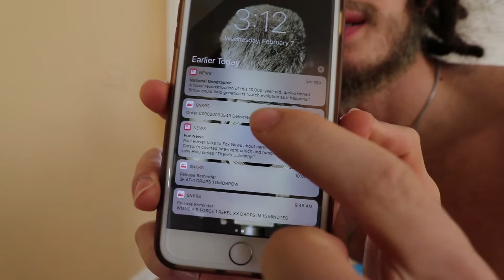Semi freeform dreads update (4 months) with 3.5 month patchy beard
Already to 4 months of dread growth! with many more months to come!

DRIVEN FROM WITHIN.
No matter what happens today, at the end of the day you will still be you. You will still love all you love now, Still care about all you care about now.

Thanks' for taking time out of your day to stop by the channel :)